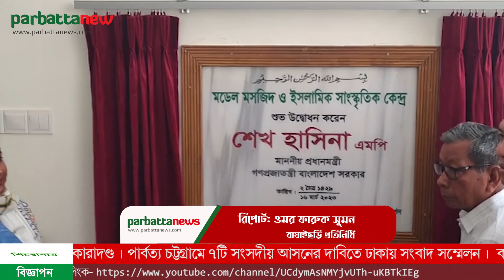বাঘাইছড়িতে মডেল মসজিদ উদ্বোধন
সারাদেশের ন্যায় রাঙামাটির বাঘাইছড়ি উপজেলা মডেল মসজিদ ও ইসলামি সংস্কৃতিক কেন্দ্র উদ্বোধন করেছেন প্রধানমন্ত্রী শেখ হাসিনা।